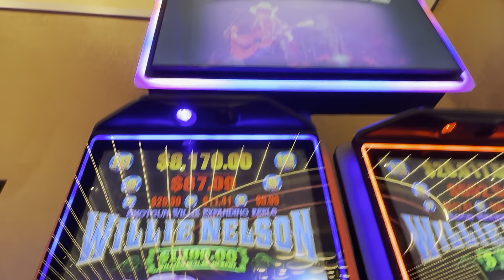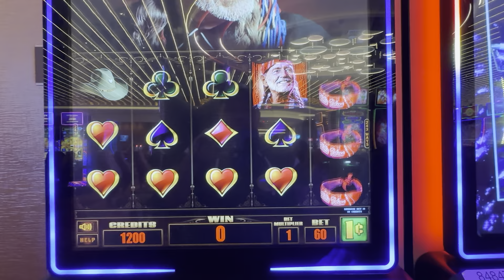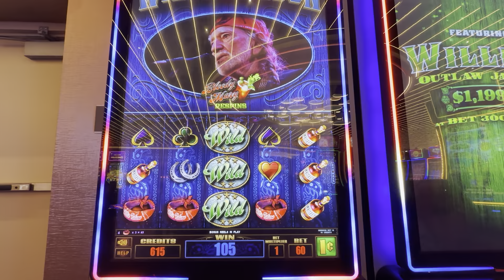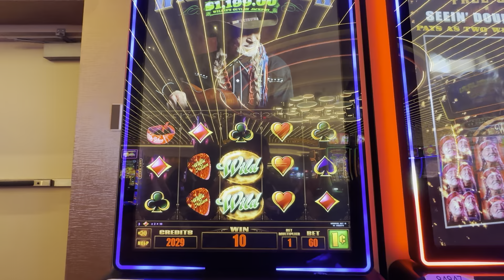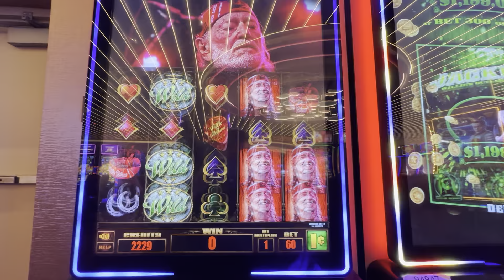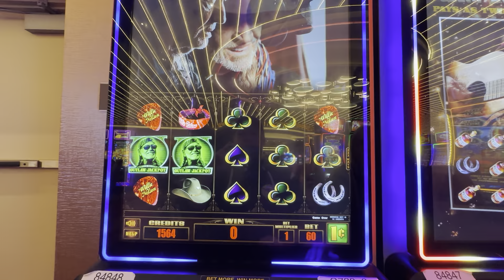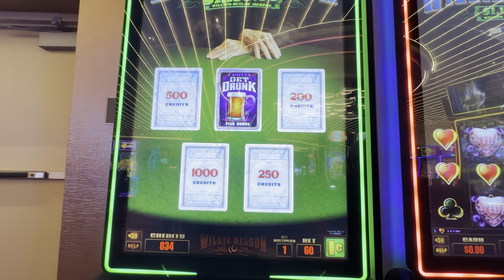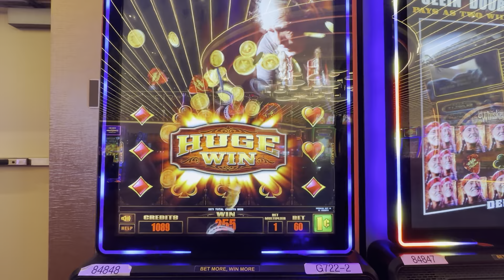Nana's Gotta Get Drunk with Willie Nelson!!!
This is the Willie Nelson Slot Machine at Southland Casino in West Memphis, Arkansas.

© All uploads are intellectual property.

You do not have permission to reuse any part without written consent.